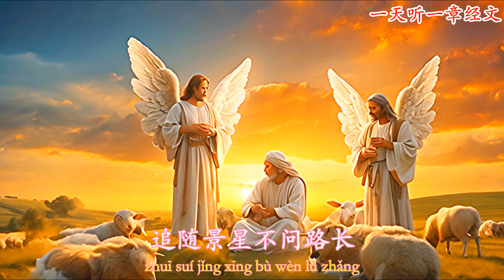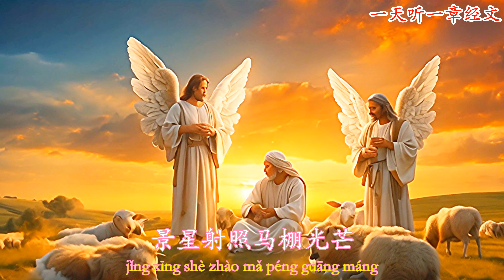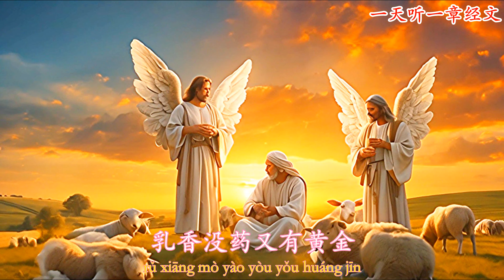经典圣诞诗歌风琴伴奏《圣诞佳音》sheng dan jia yin 附带中文歌词拼音 The First Noel | 赞美之歌 | 一天听一章经文 | Scriptures Hearing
《圣诞佳音》

天使初报圣诞佳音，
先向田间贫苦牧人，
牧人正当看守羊群，
严冬方冷，长夜已深。

牧人抬头见一景星，
远在东方灿灿晶明，
发出奇光照耀世尘，
不分昼夜，光彩永恒。

博士三人因见星光，
远道而来离别家乡，
专心—意寻求君王，
追随景星，不问路长。

景星导引渡漠越荒，
到伯利恒停留其上，
景星射照马棚光芒，
婴孩耶稣，马槽为床 。

博士三人大家走进，
屈膝敬拜虔诚虚心，
敬将礼物奉献尊君，
乳香、没药，又有黄金。

欢欣，欢欣，欢欣，欢欣，
天国君王今日降生。

Christmas carol